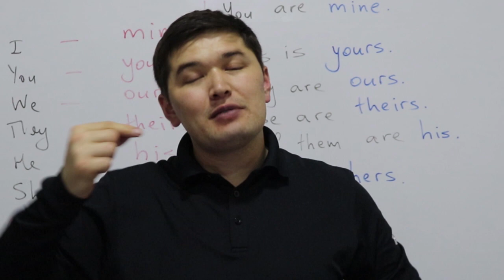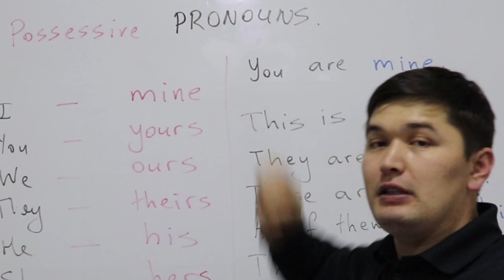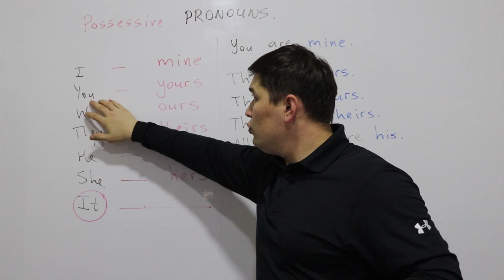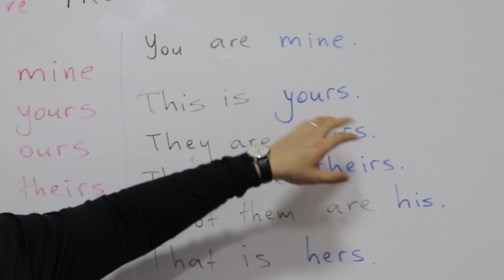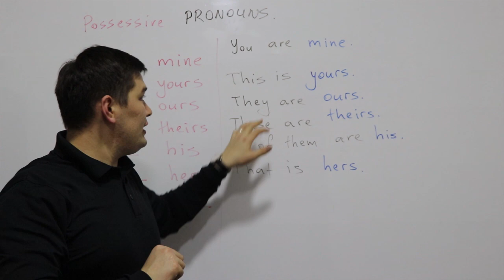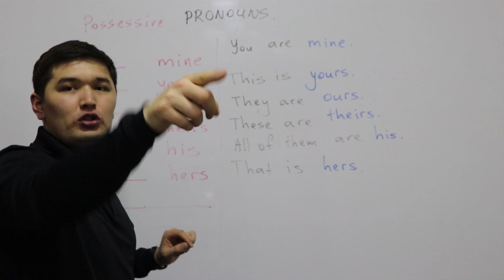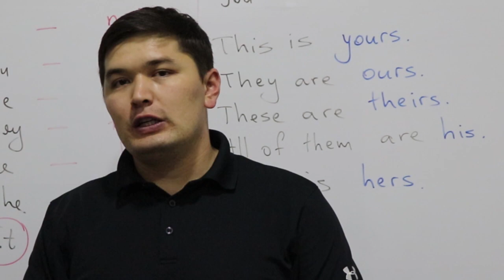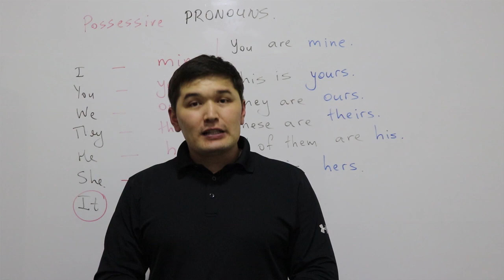Possessive Pronouns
Ағылшын тілін үйренемін деушілерге, шет елге оқуға түсемін деушілерге арналған канал.

Сұрақтарыңыз болса астындағы комментке жазсаңыздар болады немесе менің инстаграм және фейсбук парақшаларыма хабарлассаңыздар болады.